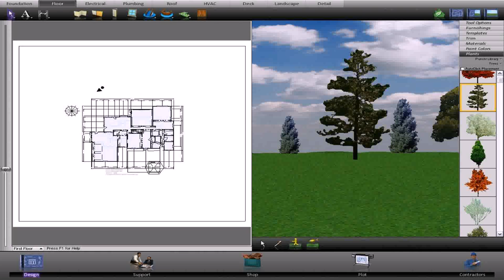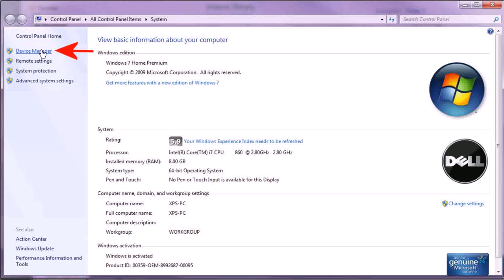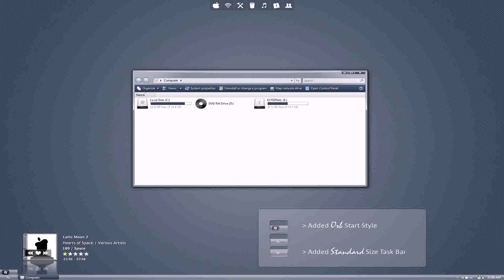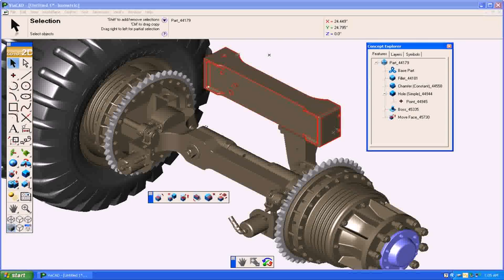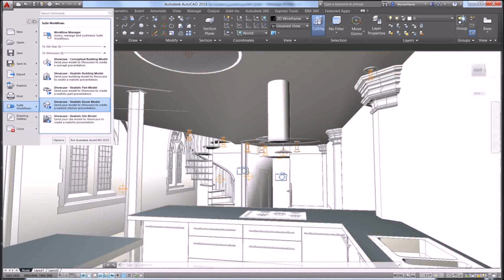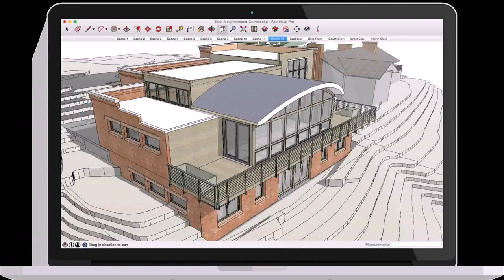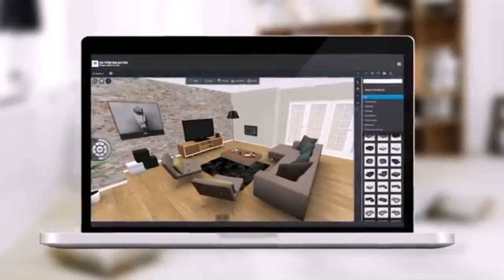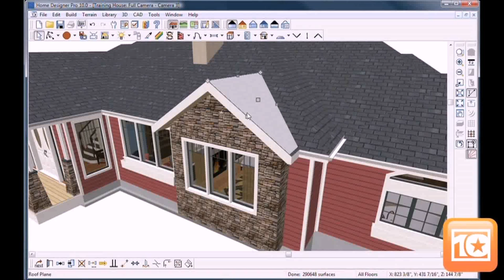Best House Design Software For Pc (see description) (see description)